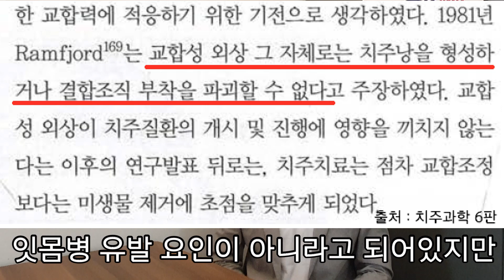스케일링 하는데도 잇몸이 악화된다? 자주 보이지만 치과의사도 잘 모르는 과도한 힘에 의한 잇몸뼈의 소실(금간 치아)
치아는 어릴때 만들어지고 나면 재생되지 않으며
닳거나 깨지거나 상하기만 하는 소모품과 같은 조직입니다.
치과에서는 그런한 치아의 손상을 회복하기 위해
여러 치료를 하게 되지만
잇몸뼈의 소실에도 이러한 손상이 기여한다는 것은
환자분들 뿐만 아니라 치과 의사도 잘 모르곤 합니다.

밑에 댓글로 달아주세요.
간단한 것이면 답해드리고 복잡한 것은
영상으로 만들어 설명해 드리도록 하겠습니다.

감사합니다.